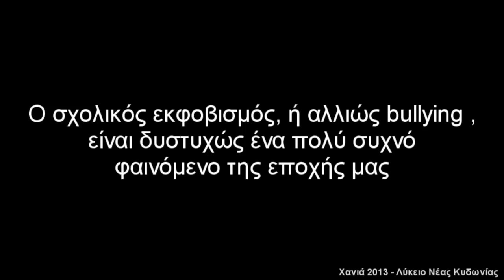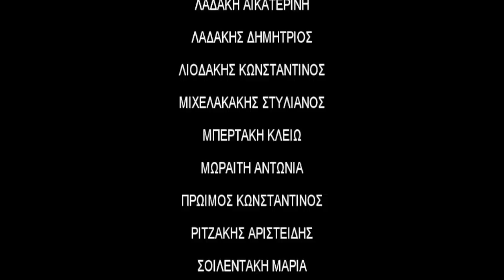Ο σχολικός εκφοβισμός (Bullying) - Λύκειο Νέας Κυδωνίας - Χανιά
Σχολικός εκφοβισμός δεν είναι απλά μια διαμάχη, σύγκρουση μεταξύ δυο μαθητών, δεν είναι το πείραγμα...

Project της Β' Λυκείου Νέας Κυδωνίας, Χανιά
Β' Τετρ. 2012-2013